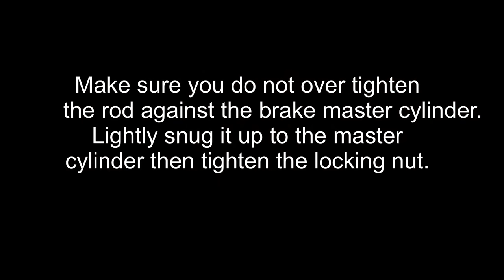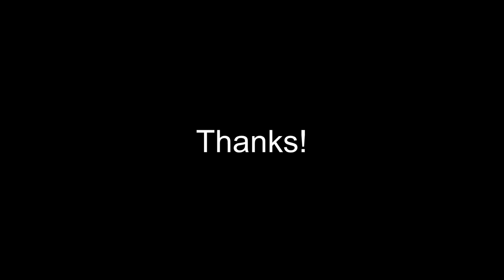Installed Strano brake master cylinder and new Air intake tube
Installed strano performance brake master cylinder on my 99 trans am. This is a video showing the install. I have a lot planned for this car!